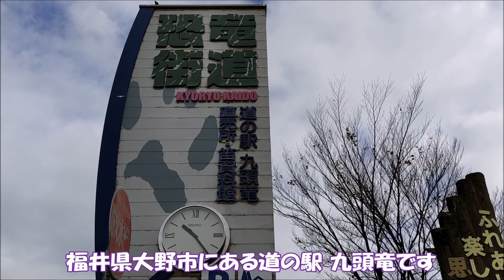【古生物スポット】道の駅 九頭竜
今回は、福井県大野市にある道の駅 九頭竜をご紹介します。
動いて吠えるティラノサウルスの親子がいます。
無料施設でこんなに迫力のある古生物スポットはそうそうありません。
恐竜王国福井県に訪れる際には、是非ともお立ち寄りください！

★展示されている古生物(動画出現分)
・ティラノサウルス(可動型復元模型) × 2体